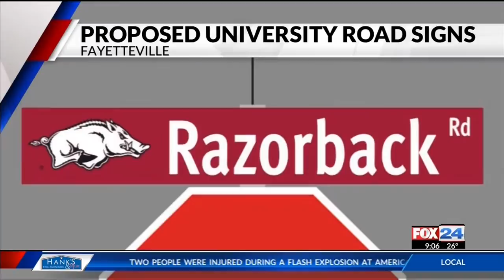Fayetteville Street Signs to Possibly Receive Razorback Facelift (Fox 24)